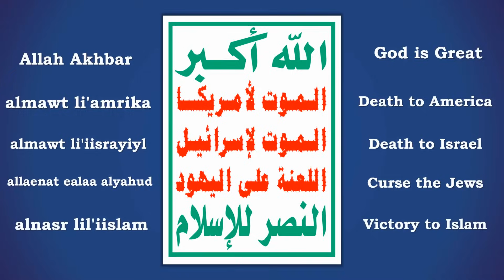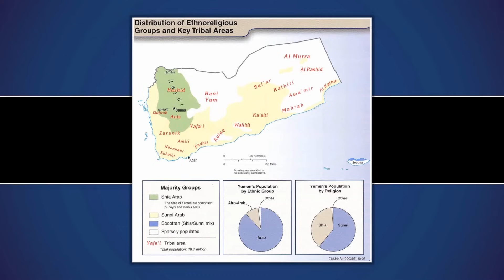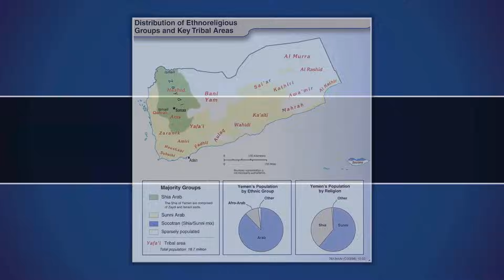Who are the Houthis? | 5 Minute History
The Houthis in Yemen have recently made the news for their involvement in halting shipping through the Bab al-Mandab Straight, prompting a naval response from a coalition involving the United States, United Kingdom, Australia, Bahrain, the Netherlands, and Canada. The Houthis have been a household name in Yemen since at least the early 2000s, and played a key role as a fighting force in the Yemeni Civil War, starting in earnest in 2014. At current, they control large parts of the country, including the capital Sanaa.